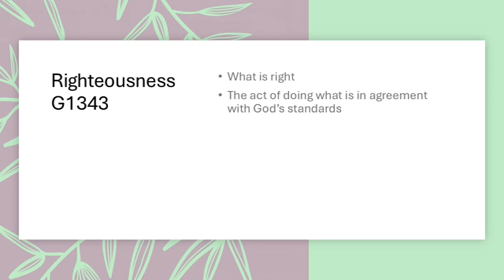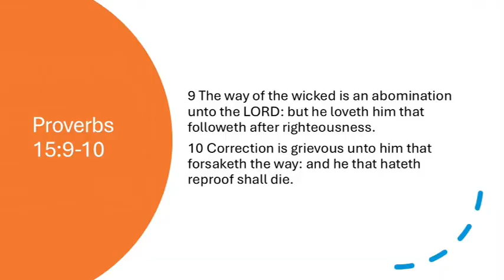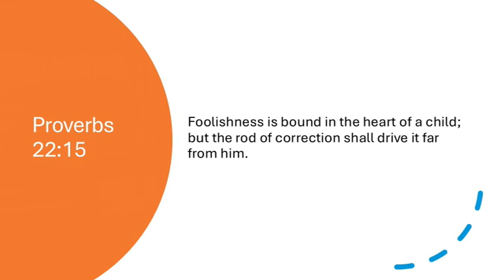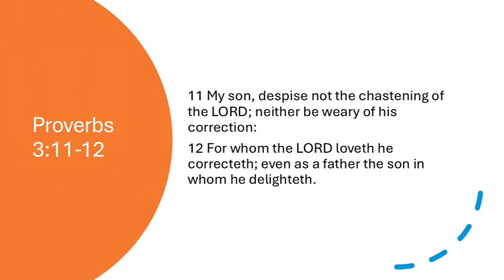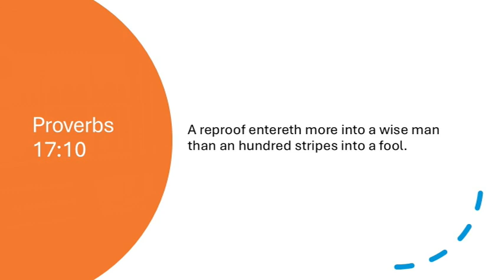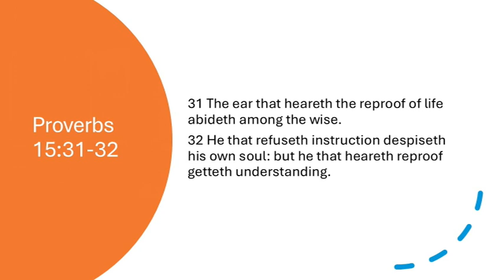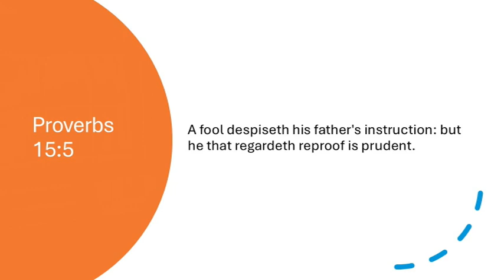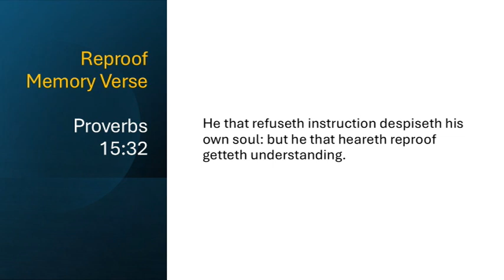Lesson 8 | Internal "Correction & Reproof"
Greetings,
Today we will continue our study of 2 Timothy 3:16-17 (our memory verse) and look at Correction and Reproof. These are an extension of Instruction in Righteousness. Correction being an adjustment, a little nudge to put us in the center of our Christian track. Reproof is when we require full discipline, the rod of correction for bad behavior. This can be because we have ignored the directions we have received. Not only are we not in the center of God’s will be we are not even in the path anymore.
But there is so much more to say. Start the lesson and join everyone is studying Correction and Reproof. I will see you there 😊

If you have any questions or comments you would like to share, please add a comment on this channel or you can send them to

Best regards
Dan Giles